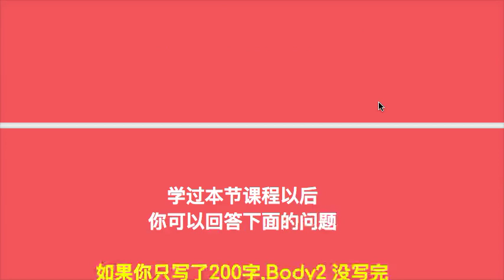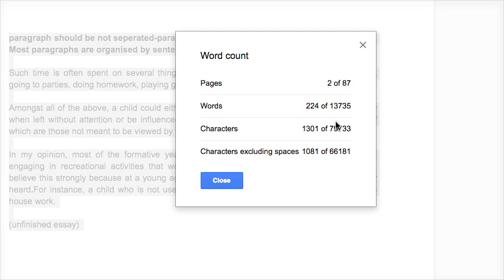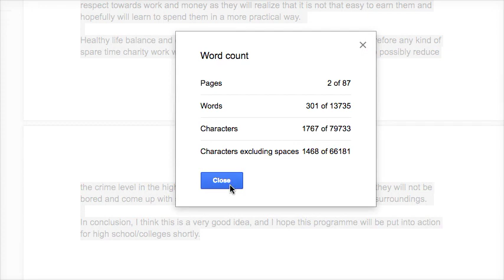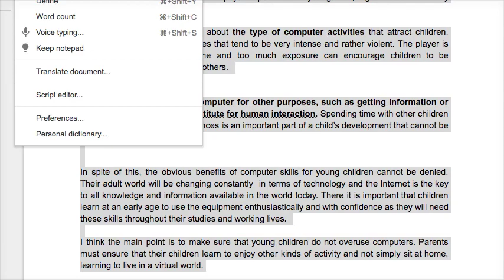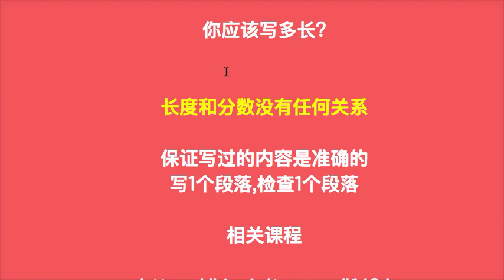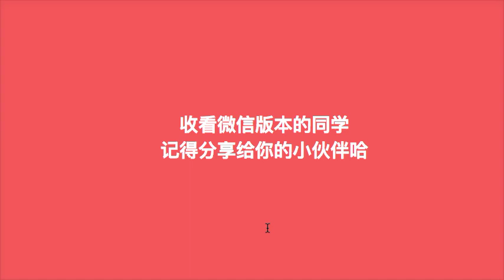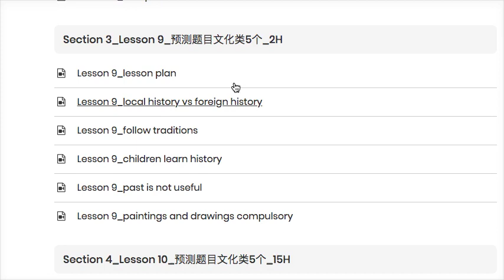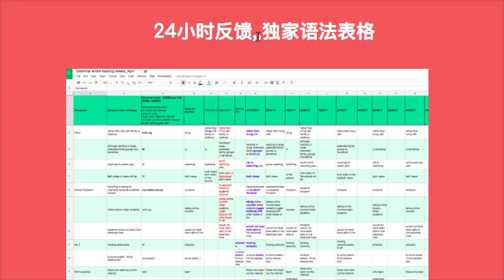雅思作文写得越长,分数越低? 到底写多长? L199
微信公众号:雅思Lynn 注册免费课程